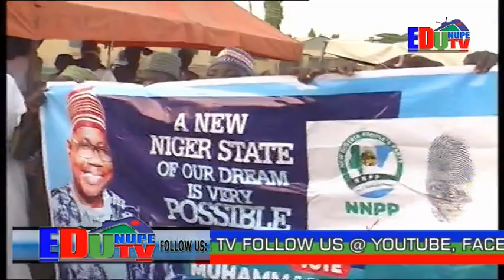SOKODEKE NNPP NIGER STATE GUBERNATORIAL CANDIDATE @ HOME FOR 2023 GENERAL ELECTION.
EDU NUPE TV